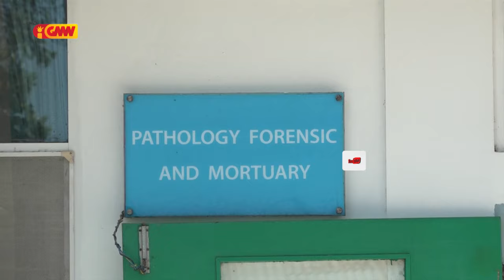Família deskonfia motivu rua mak halo matebian “Levenita Madeira” Tara Aan